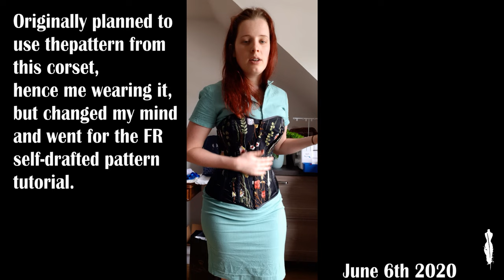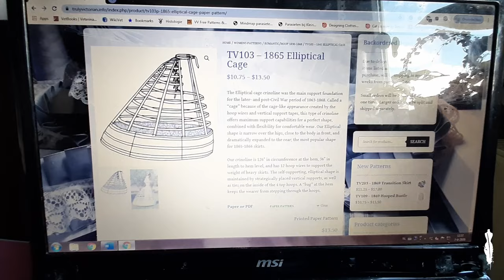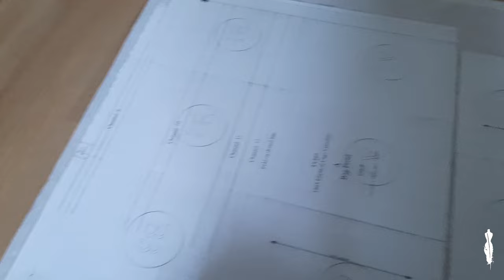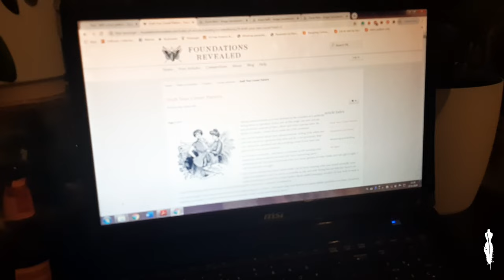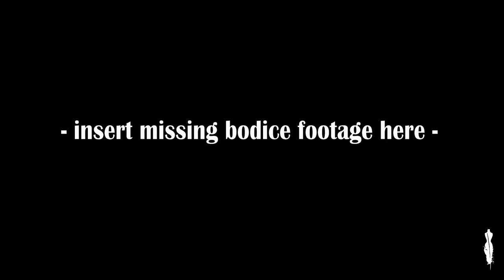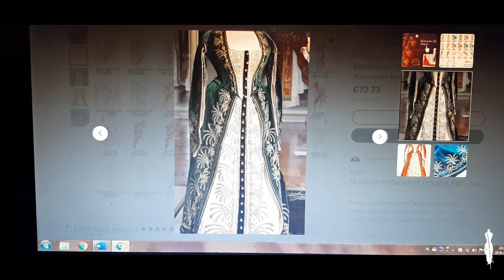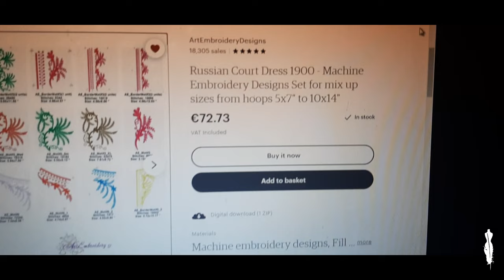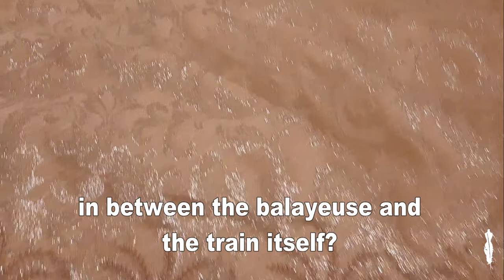My Pandemic Project | Making a Historically Accurate(ish) Anastasia Cosplay | A Vlog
In this (slightly chaotic) vlog, I take you through my year long journey of making Anastasia's final scene court gown, but with a more historical touch.

Detailed pictures of the Red extant court gown can be found

Materials
Boning, thread, buttons, lace and other haberdashery: Fournituren4fun.eu
Gold brocade: stoffamstueck.de
White brocade, blue taffeta, linnen/rayon chemise: budgetstoffen.nl
Purple organza petticoat: driessenstoffen.nl
Embroidery file
Corset pattern: drafted from Foundations Revealed free tutorial (on the old website, but easy to find with a quick google search).
Music
When We Found The Horizon - Late Night Feeler
Once Upon a December (Piano vers.) - Emile Pandolfi
Good For The Soul - Asher Fulero
Lost Love Song - Sir Cubworth
Recollections - Asher Fulero
Unrequited - Asher Fulero
Wander Into - ann annie